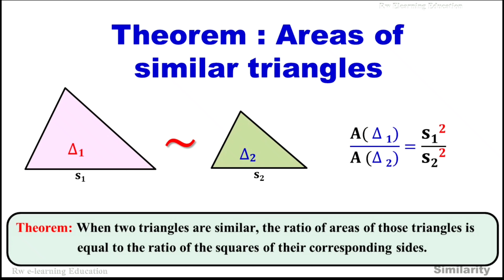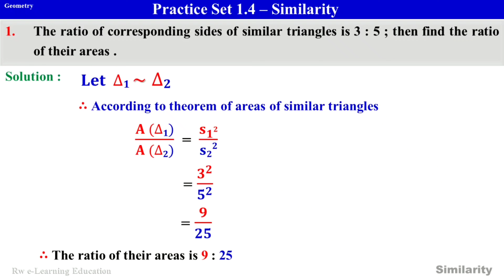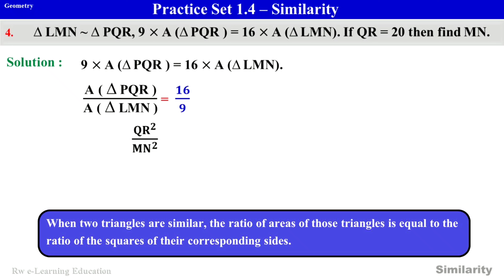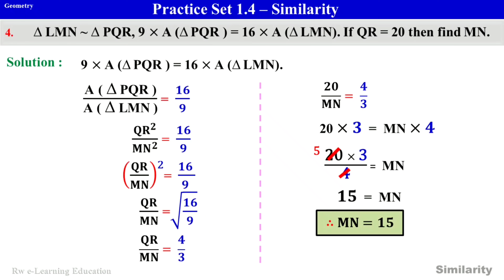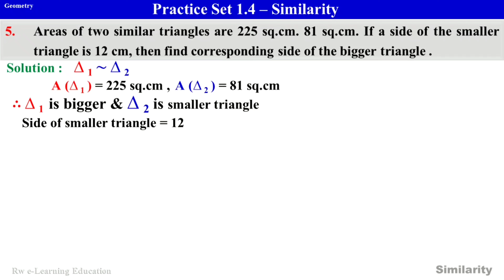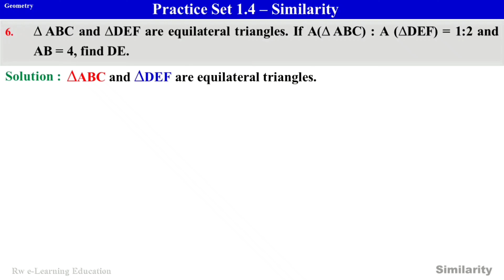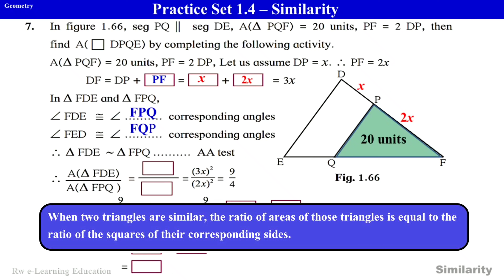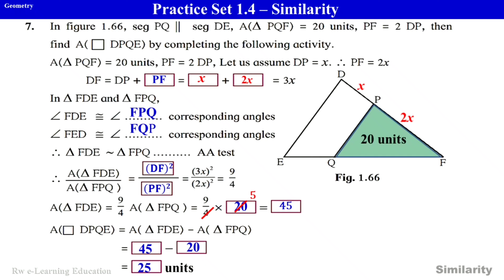Practice set 1.4 | Similarity | Geometry | std 10th | Maharashtra Board | Eng Medium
In this video we will solve Practice set 1.4 Similarity Std 10th Geometry Maharashtra Board